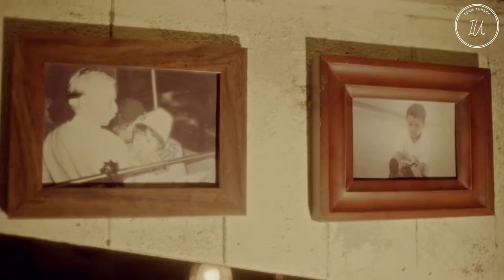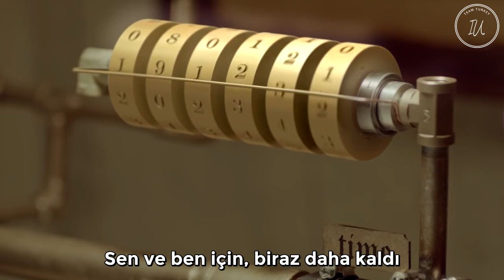[MV] IU _ YOU & I (Türkçe Altyazılı)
IU'nun "Love poem" albümündeki şarkı "Above The Time"ın "You And I" ile bağlantılı olduğunu öğrendik! Bu güzel hikayenin devamını daha iyi anlayın diye karşınızda şarkının çevirisi!

You And I yayınlandıktan sonra verilen MV açıklamasının çevirisi:

"IU farklı makinalar ve eşyalarla dolu olan büyükbabasının odasında bulunan 19 yaşındaki kızı oynuyor. Aynı zamanda odada derin bir uykuda olan genç bir erkek var. Erkek, kız yetişkin olduğunda (Korelilere göre 20 yaşına girdiğinde) uyanacaktır. Ve kız, büyükbabasının icadını keşfetmesiyle zamanı hızlandırmaya çalışır.

Fark ettiyseniz, IU onun ve erkeğin aynı birlikte olduğu geleceği gördüğü bir trene biniyor, ve bu onu süreci hızlandıracak bir şey yapmak için daha da azimlileştiriyor. O şey ise IU'nun hayatının aşkıyla buluşmak için yetişkin olmayı umarak bindiği zaman makinesi çıkıyor.

Fakat, makinanın tamamlanıldığı gün ile yetişkin olduğu gün aynı güne denk geliyor. Erkeğin uyanmasıyla aynı anda zaman makinasına biniyor ve erkeğin olanları anladığı sırada, o çoktan geleceğe gitmiş oluyor. Erkek, sadece onu gitmeden önce çok az görebiliyor. Ama endişelenmeyin, gelecekte tekrar buluşuyorlar!"